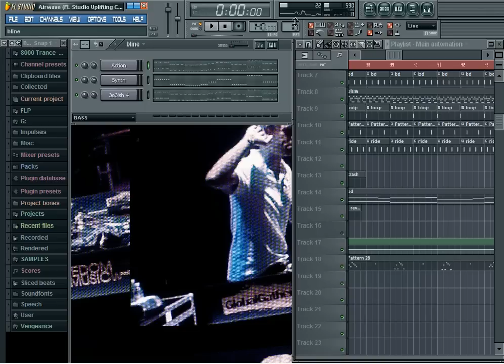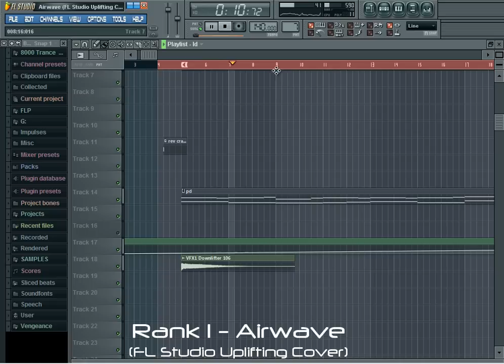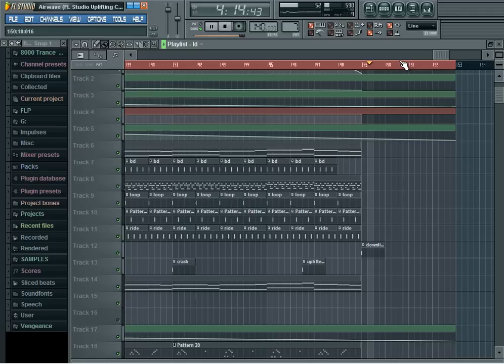Rank 1 - Airwave (FL Studio Uplifting Cover)